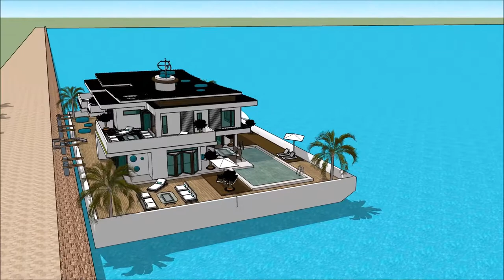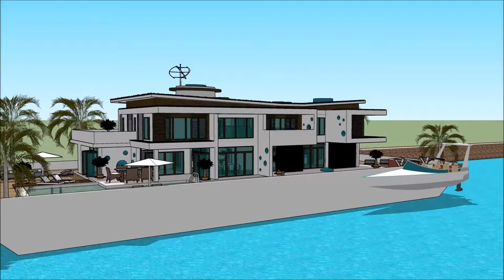خانه شناور روی اب خانه مدرن سگ ها خانه مدرن شیشه ای خانه مدرن من در ماین کرافت in Dubai Holland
The floating house villa houseboatzania launching an innovative high-end luxury yacht floating house villa mansion home design potentially as a display of exhibition of the خانه شناور روی اب  خانه مدرن سگ ها  خانه مدرن شیشه ای  خانه مدرن من در ماین کرافت  in Dubai Holland .

The collection of the Floating house villa houseboatzania concept of خانه شناور روی اب  خانه مدرن سگ ها  خانه مدرن شیشه ای  خانه مدرن من در ماین کرافت  in Dubai Holland  consists of high luxury and architectural art pieces in minimalism combined with living on the waterfront of the harbour.

The floating house villa mansion yacht design has the basis to sustain living with high standards and contemporary structural design خانه شناور روی اب  خانه مدرن سگ ها  خانه مدرن شیشه ای  خانه مدرن من در ماین کرافت  in Dubai Holland  with numerous of prospects for excessive living and celebrating the desire of life worldwide: